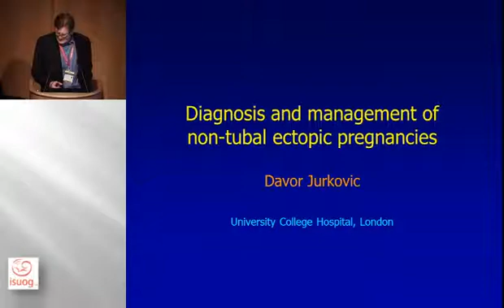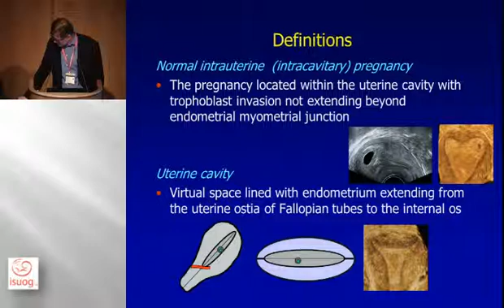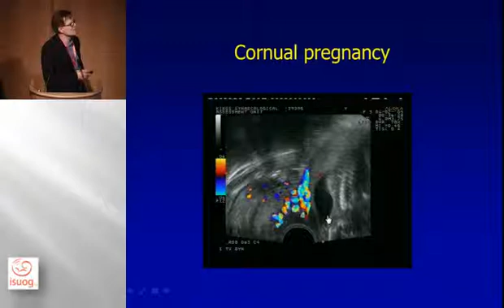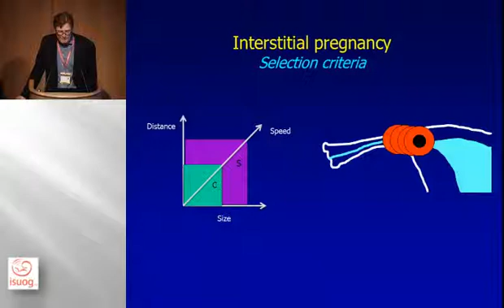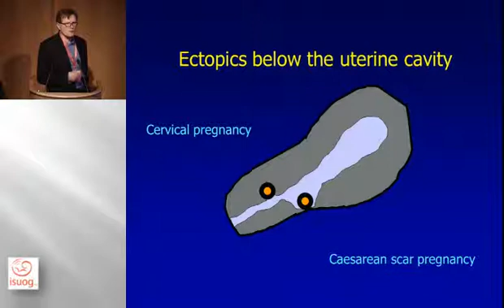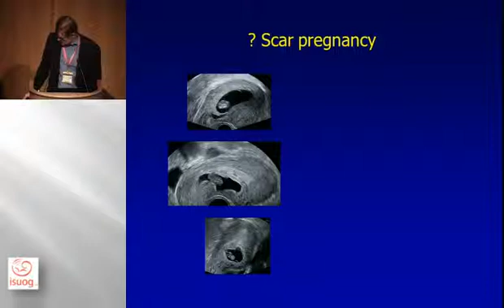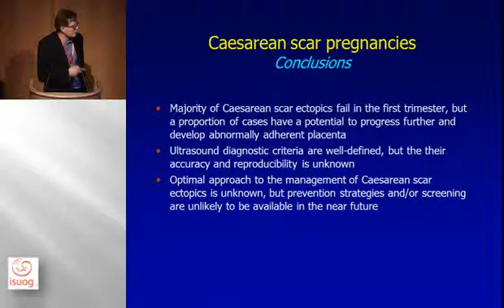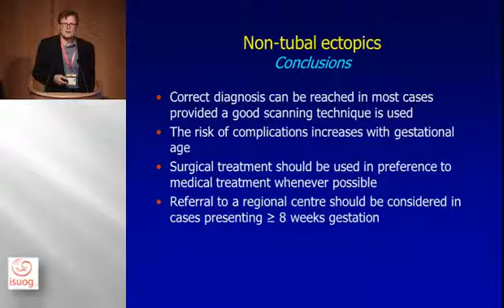ISUOG Education 3 - Early pregnancy loss